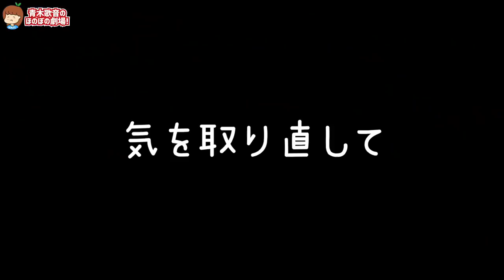【最速出て騒然】豪速球ピッチャーが性転換したら果たして球速は何キロ？！【スピードガン測定】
撮影協力 : バッティングパレス秦野店

▽テレビ出演
その他